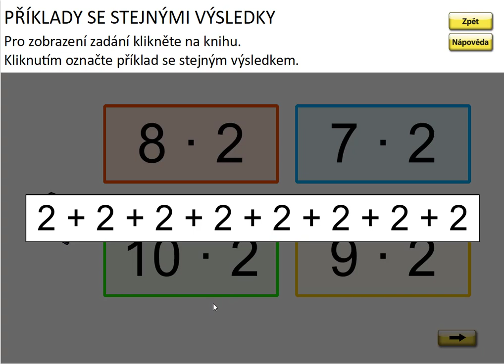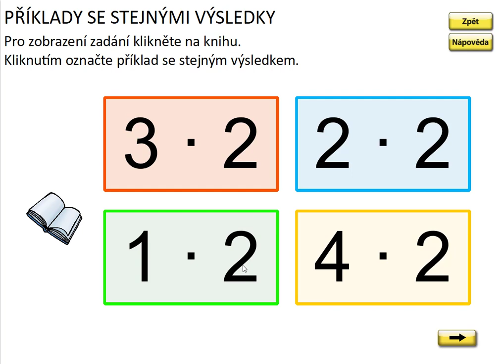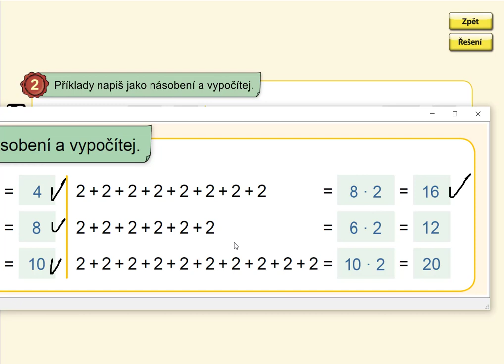Násobení číslem 2, MATÝSKOVA MAT. 6. DÍL - VYVOZENÍ NÁSOBENÍ A DĚLENÍ, str. 3, cv.2